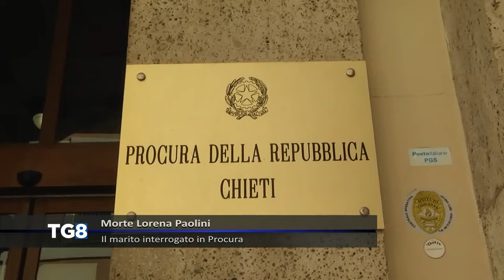LIVE Morte Lorena Paolini - Il marito interrogato in Procura